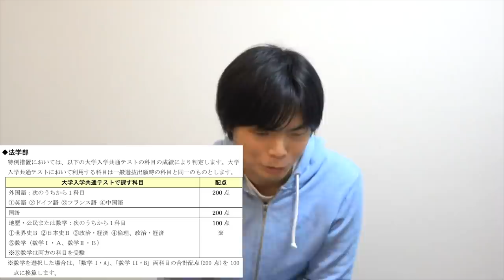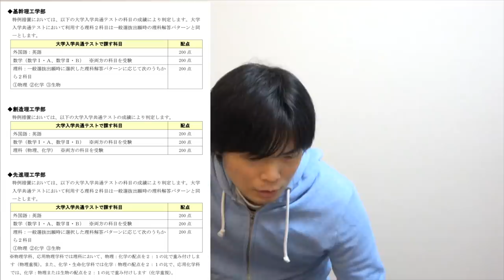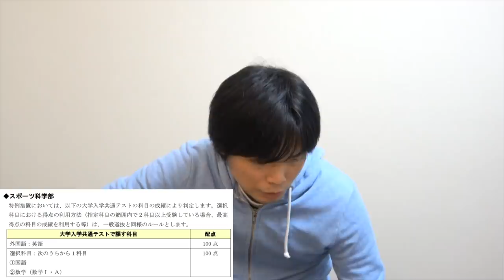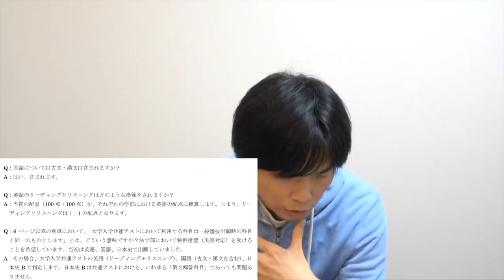【早稲田大学特例措置】共通テストのみで被災地の受験生を合否判定【学部別配点】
早稲田大学が福島県沖地震の影響により一般選抜を欠席せざるを得なかった方を対象に、「特例措置（災害対応）」を発表。共通テストだけで合否判定！